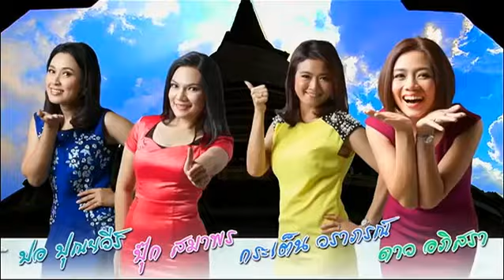แจ๋วพารวย - โคมไฟจากแอมป์ยา ออกอากาศวันที่ 10 ตุลาคม 2557